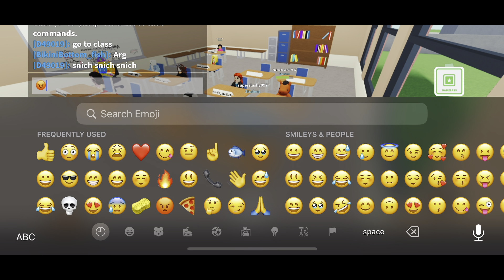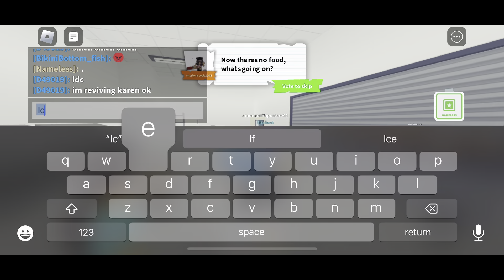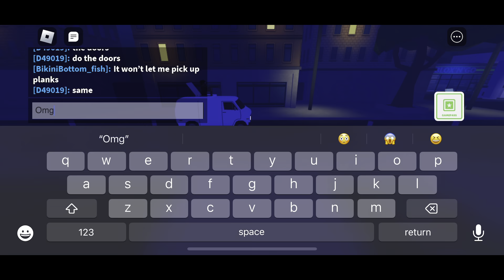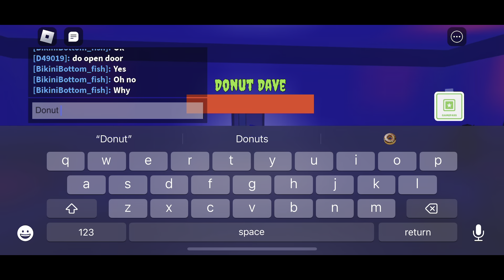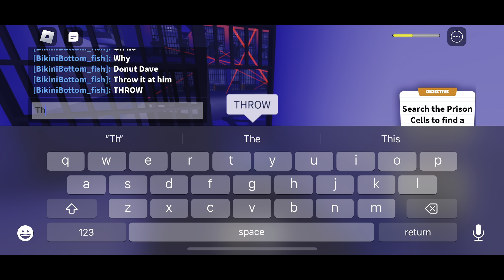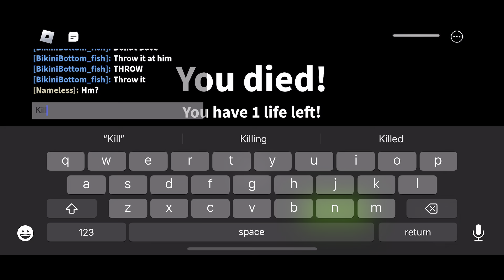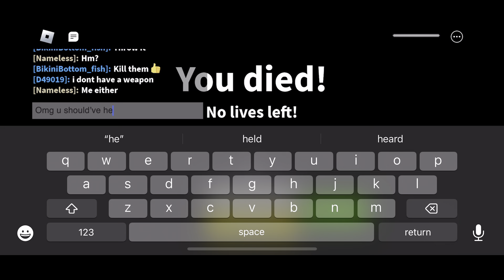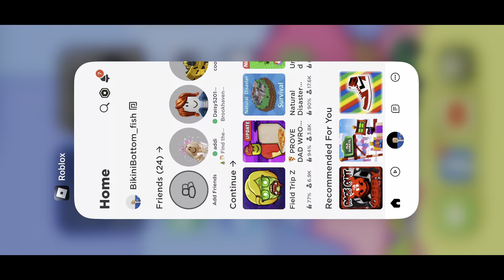Zombie Roblox game